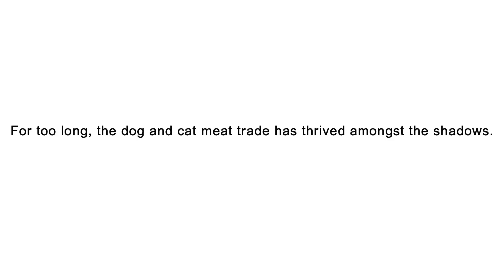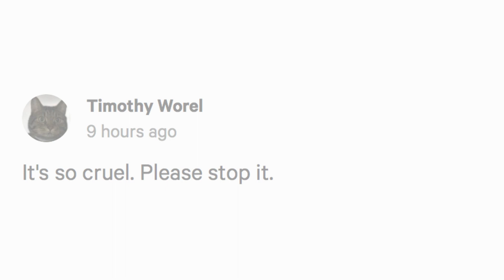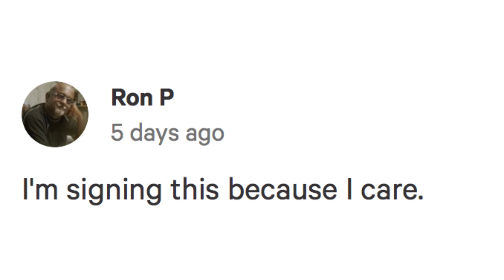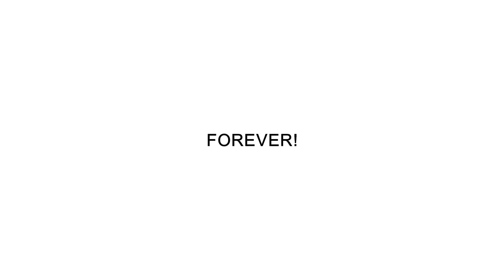Unite Against The Dog & Cat Meat Trade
The Yulin Festival was created in 2009 to boost a dying industry. It takes place in Yulin, Guangxi, China every year during the summer solstice from June 21st to June 30th.

During that time 10,000 - 15,000 dogs, many just puppies are tortured, butchered and consumed during this Festival. These numbers don’t even account for the lives of the cats and other animals that are also murdered.

With as many as 30 million dogs a year suffering for the dog meat trade across Asia and an estimated 10 million dogs and 4 million cats slaughtered for the trade across China every year.  We need raise our voices even louder and assist the organizations working to stop this horrific trade.

Some of the victims are raised in meat farms; others are vulnerable strays and household dogs, cats and other pets. These animals are abducted from their homes, porches, backyards, and some are taken while on walks with their families.

Each year that the Festival and the dog and cat meat trade continues we must stand together and use our voices and speak up for these animals. They DO NOT have the luxury of tomorrow.

2022 is our 7th year standing together to protest the Yulin Festival and the dog and cat meat trade.

Our 96 Hour Famine & Virtual Protest Rally begins 11:59pm June 29th and continues until 12:01am Sunday, July 4th/2022 EST.

We are fasting to bring attention and awareness to save the innocent animals that are starved, beaten, tortured and boiled alive for the Yulin Festival.

These atrocities must be brought to light!

Please join us and unite against the horrifying and torturous conditions that these dogs and cats endure until their brutal and senseless deaths.

96 Hour Famine and Virtual Protest Rally
When: 11:59 pm June 29th-12:01 am July 4th, 2022 EST
Where: ONLINE - Facebook, Youtube and Twitter

Join us LIVE:
When: July 1st, 2022
Time: 10:00am to 1:00pm EST

If you cannot fast for the full 96 hours, that's okay; you can fast for as long as you can… Every moment you participate helps by bringing awareness and a voice to these innocent animals.

Learn and visit the organizations that are working tirelessly to stop the Yulin Festival and End the  dog and cat meat trade.
Some foundations like Soi Dog also have rescues up for adoption.

And please remain respectful at all times. This is a peaceful protest. It is understandable to feel anger for those committing these barbaric acts, but we must not give in to that hate. We will not be taken seriously or give respect and love to the animals if we are ignorant.

2022 Protests:

LIVE PROTEST @ The Chinese Consulate in Toronto
When: Saturday, June 18th, 2022
Time: 10:00am - 1:00pm EST
Where: 240 St George St, Toronto, ON M5R 2N5

Also join us:

Virtual Protest Rally #1
When: Saturday, June 11th, 2022

Virtual Protest Rally #2
When: Tuesday, June 21st, 2022 (The first day of the Yulin Festival)
Time: 7:00pm to 10:00pm EST

Virtual Protest Rally #3
96 Hour Famine and Virtual Protest Rally
When: 11:59 pm June 29th-12:01 am July 4th, 2021 EST

Please SIGN & SHARE our petition to STOP the Yulin Festival and Help END the dog and cat meat trade!